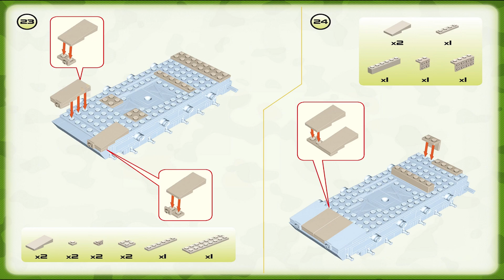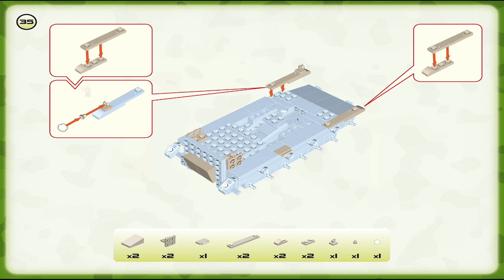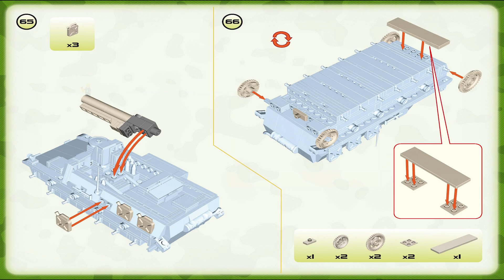Cobi Instructions | Small Army / WW2 | 2528 | Sturmpanzer II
These Cobi Instructions guide you through how to easily build set Sturmpanzer II from the Sturmpanzer II